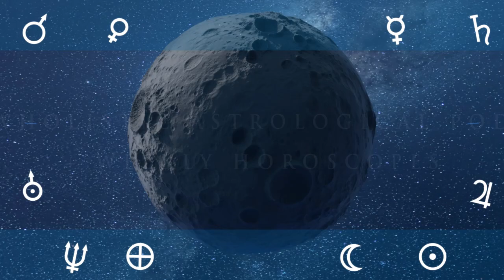23rd of August Daily Horoscope: Free Astrology Forecast For Today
Astrology Forecast Weekly Wholistic Horoscope prediction forecast 23rd of August 2023

Venus in leo 7th of july to 6th of august

Mercury in Cancer 7th to 24th of july

sun in cancer 17th of july to16th of august

THIS WEEK MOON PHASES AND SIGN CHANGES

Crescent Moon on the 20th at 13:24
Moon Void of Course Starts on the 20th at 21:08
Moon enters Libra on the 21st at 13:01
Moon's North Node Stationary  Direct on the 21st at 17:22
Moon enters the Via Combusta on the 22nd at 18:07
Moon Void of Course Starts on the 23rd at 18:04
Mercury Stationary  Retrograde on the 23rd at 21:00
Moon enters Scorpio on the 23rd at 22:24
Moon's North Node Stationary  Retrograde on the 24th at 10:51
First Quarter Moon on the 24th at 10:58
Moon leaves the Via Combusta on the 25th at 01:46
Moon Void of Course Starts on the 25th at 23:43
Moon enters Sagittarius on the 26th at 04:08

Sun Quincunx transit Neptune on the 20th at 08:41
Mars Contra-Parallel transit Neptune on the 21st at 01:19
Sun Quincunx transit Pluto on the 21st at 19:08
Mars Quincunx transit Moon's North Node on the 21st at 23:47
Venus Square transit Jupiter on the 22nd at 13:17
Mars Opposition transit Neptune on the 22nd at 21:34
Sun Contra-Parallel transit Saturn on the 22nd at 22:35
Mars Trine transit Pluto on the 25th at 01:23
Venus SemiSquare transit Mars on the 25th at 21:05

podcast links